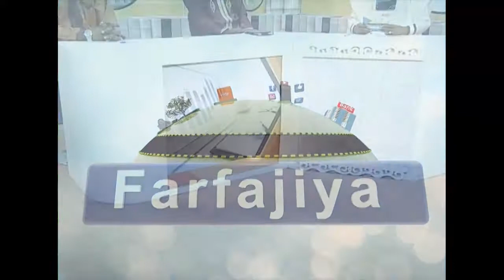Shirin FARFAJIYA 026 25/11/2018